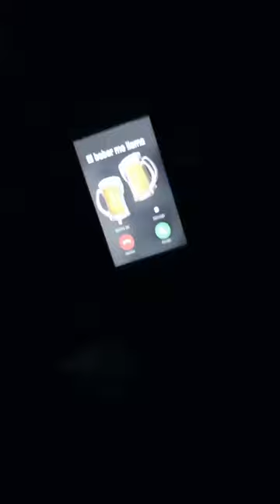TERESUCH @TERESUCH INSTAGRAM STORIES COMPILATION 21 DE NOVIEMBRE DEL 2018